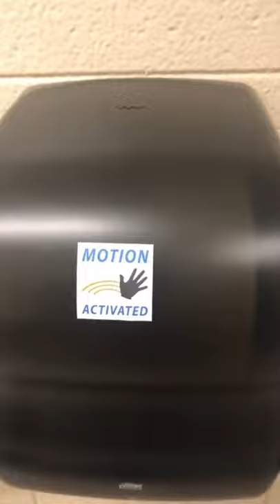Messing with People In the Bathroom 🤣🤣